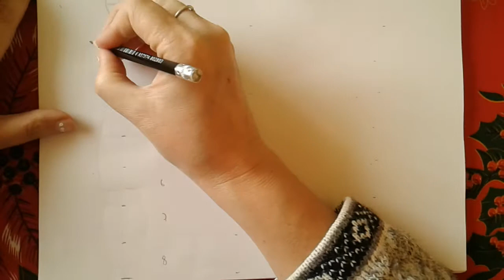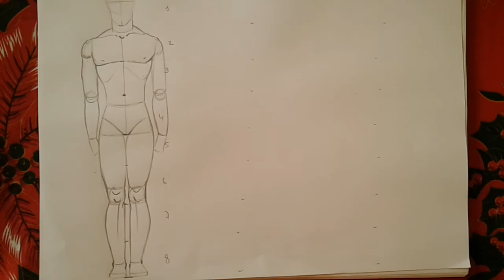figura humana masculina frente